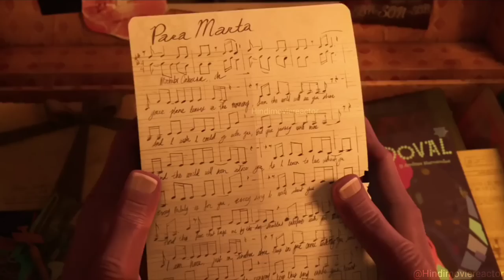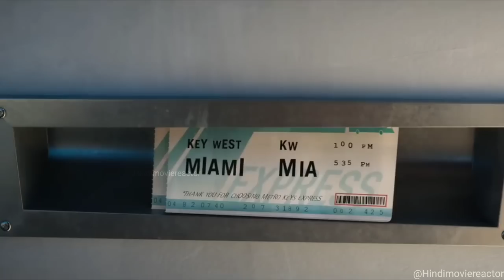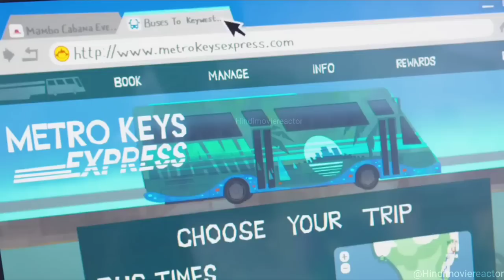A green anaconda attacks a small monkey and he wants to eat the monkey | animated movie explained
vivo animation full movie

Note :

We create videos to encourage people to watch these hidden gems of entertainment . The purpose of this video is to describe the film from our own perspective . For a better explanation , we incorporated a majority of video excerpts from the movie in the explanation .

Latte and Zoom are two friends on a Journey to save the forest | Animation movie explained in hindi
A poor boy Din who has a wish dragon | wish dragon movie explained in hindi, animation movie review

Animation movie review, animatrd movie explained,

Animation movie
Animation movie explained
Movie Explained
IMAX Explained
Rohit explainer
Full movie explained in Hindi
Hindi Explanation
Animated movie summarized in hindi
Animated movies on Animal explained